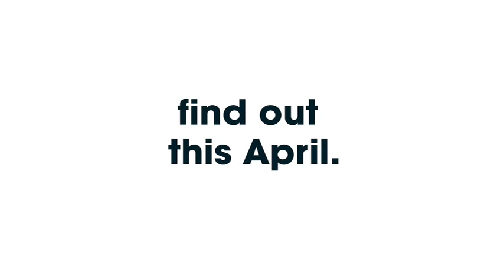The biggest wave ever caught? Shane Dorian and Mark Healey Paddle into MONSTER at Waimea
Shane Dorian and Mark Healey paddle into what may be the biggest wave ever caught without a jet ski at Waimea Bay on December 7, the day before the Eddie contest.  A very likely finalist for the Monster Paddle category of the 2010 Billabong XXL Global Big Wave Awards.  for more